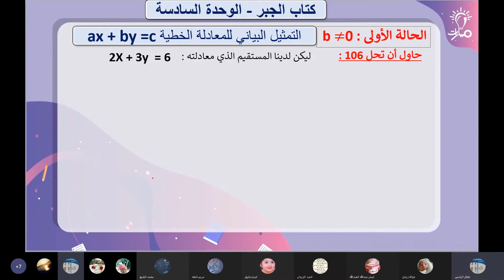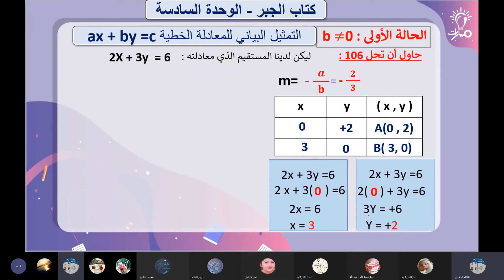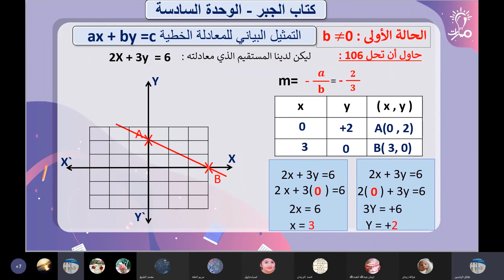حاول أن تحل صفحة 106 التمثيل البياني للمعادلة الخطية ax+by=c رياضيات تاسع